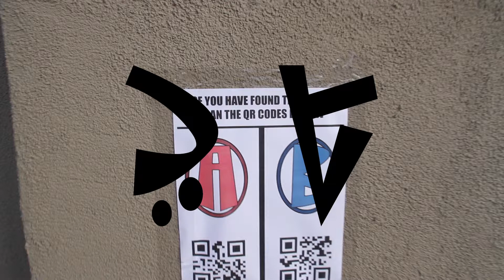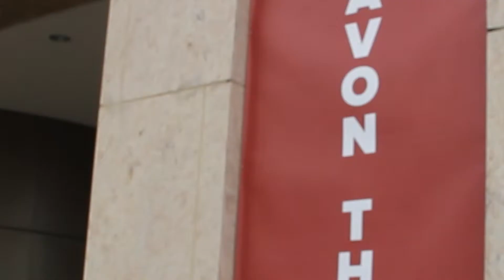BETA: Avon Theatre